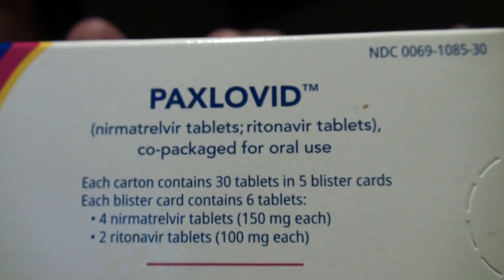Update - Unvaccinated Covid-19 Covid Phizer Paxlovid My Live Experience as I struggle with this